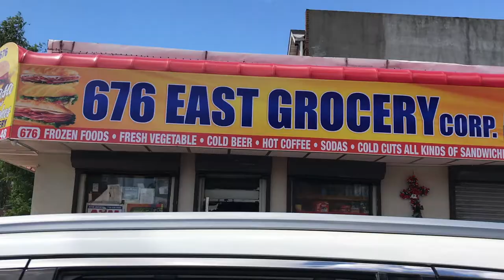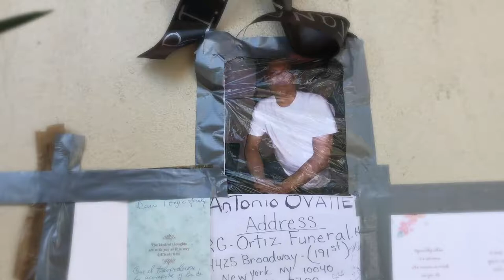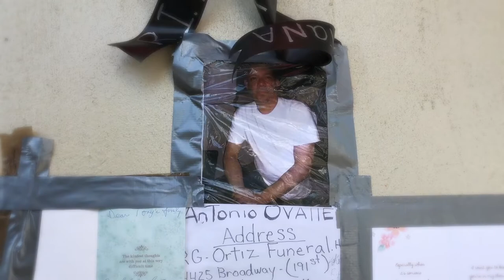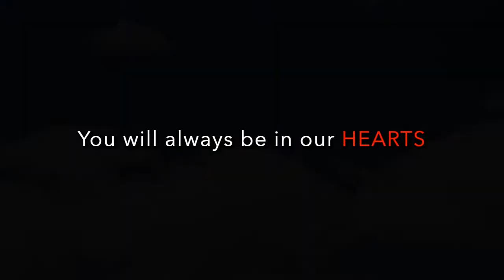" For Tony " In Color Filmed and Edited by James Ayala Pooh Films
As I made this short, I had tears and a smile on my face. For everyone that walked into his Bodega on Crotona and 180th street, Tony Montana, as I always called him, will always be remembered as the wisecracking store owner with a Heart of Gold. He left us too soon, but his amazing spirit will live forever. RIP Peace tony .

This Version in Color

Filmed and Edited by James Ayala
Pooh Films
Amor Eterno by Juan Gabriel
Performed by Pandora
Music used without permission